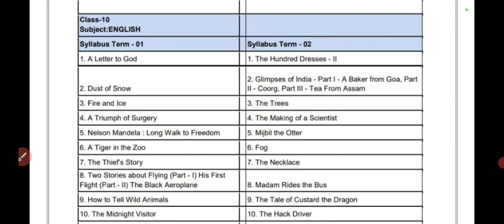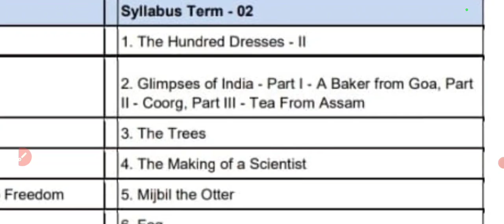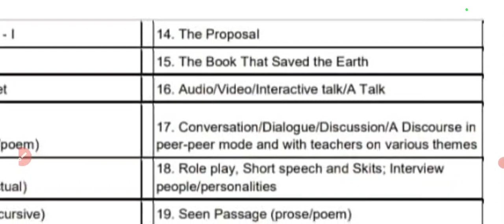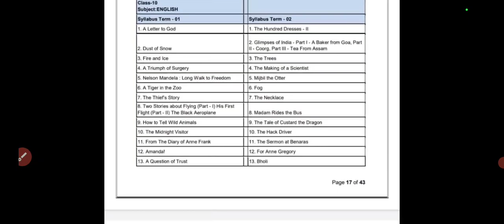Class-10|English|Syllabus|JAC Board|Jharkhand|Jcert|ncert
Hello,

Students,
Here,
In this channel you will find video related to English Subject of class 10th, 11th, 12th And B.A.(English Hons./General Paper) and  many more videos...